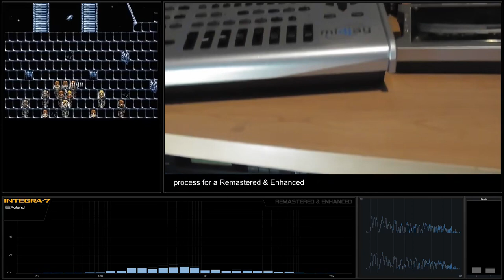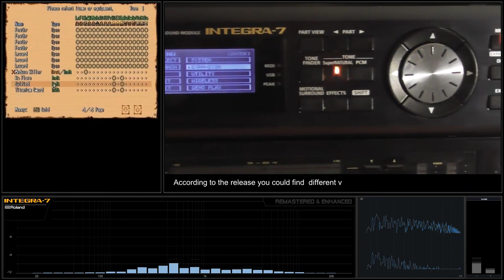[PC-98 Soundtrack - Roland INTEGRA-7] Farland Story - Track 12 Staff Roll [Remastered & Enhanced]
Nec PC-98 Soundtrack - Farland Story - GM Soundtrack
Remastered & Enhanced version by RetroGamesClub
Recording: Roland INTEGRA-7 Real Hardware